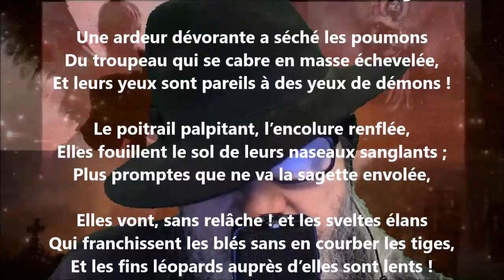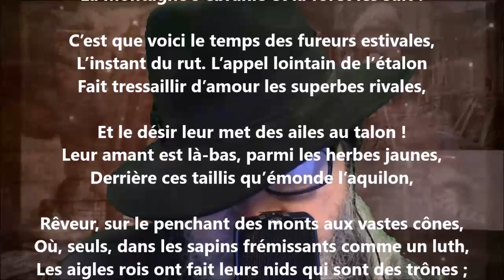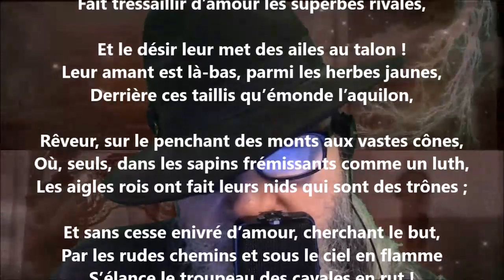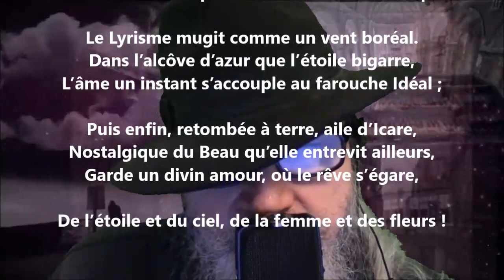Pantéleïa (Prologue) - Catulle Mendès lu par Yvon Jean